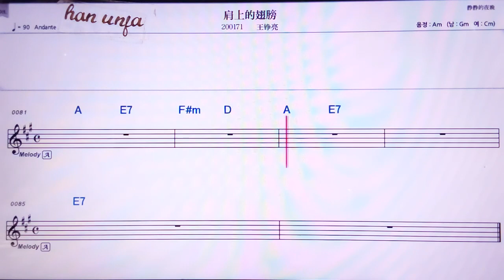💖찌앤쌍더츠방/왕쩡리양 👍MR,노래방, 악보, 코드,Karaoke With Sheet Music